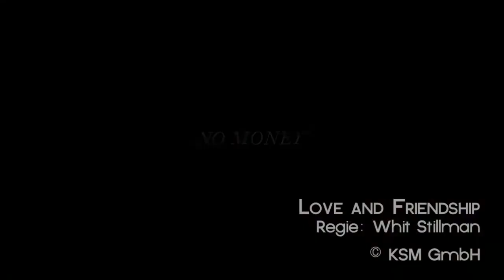Cinema Festival #2: Filmfest München 2016 - Teil 2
Das Filmfest München 2016 ist gestern zuende gegangen. Philippe und Conrad haben am Freitag ihre letzten Filme gesehen und sich danach für den zweiten Teil ihres Festivalberichts vor die Kamera gewagt.

Sie ziehen Bilanz. Was waren die besten Filme und welche waren die Gurken des Filmfests?

Alle Rechte an den gezeigten Filmstills und Trailer-Ausschnitten liegen bei den jeweiligen Rechteinhabern und nicht bei CinemaForever.